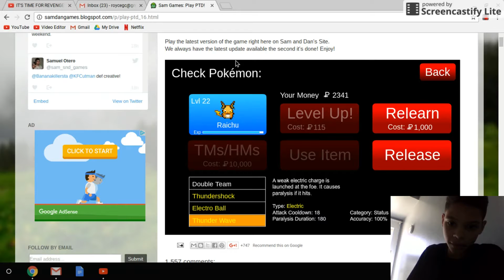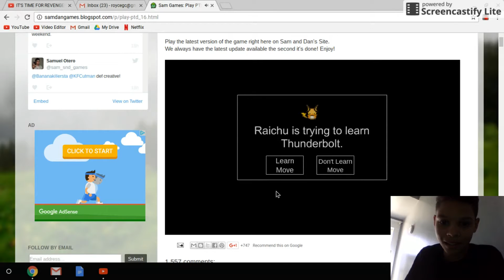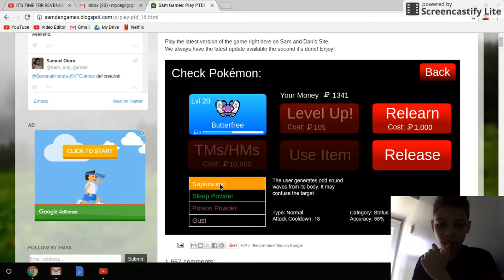Trying to find VILPIX/ PTD #2